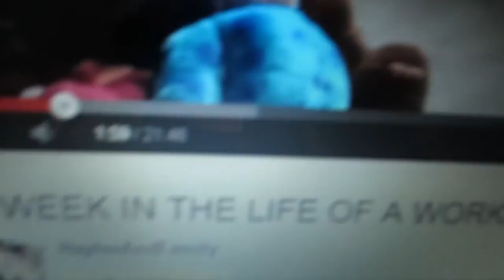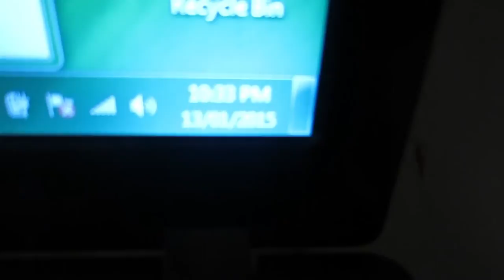RAINING :) - day 14 - 13.1.15